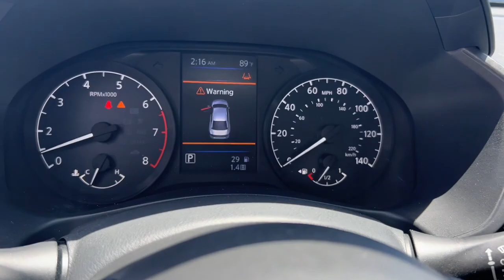2021 Nissan Altima Miami Shores, Aventura, Miami Beach, Miami Lakes, Miami, FL P3750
Gun Metallic Used 2021 Nissan Altima available in Miami Shores, Florida at Tropical Chevrolet. Servicing the Aventura, Miami Beach, Miami Lakes, Miami, FL area.

#{MAKE}
#{MODEL}
2021 Nissan Altima 2.5 S - Stock#: P3750 - VIN#: 1N4BL4BV2MN366556

Tropical Chevrolet
8880 Biscayne Blvd

2021 Nissan Altima 2.5 S GUARANTEED FINANCE APPROVAL FOR EVERYONE..., TROPICAL CHEVROLET SUPERCENTER. , LOWEST PRICE ON ANY NEW CHEVROLET...GUARANTEED. , USED CAR SUPERCENTER ON FLAGLER AND 57 AV. , USED CAR LUXURY CENTER ON 8 STREET. Recent Arrival! Priced below KBB Fair Purchase Price! Odometer is 7361 miles below market average! 28/39 City/Highway MPGbrAwards:br * JD Power Initial Quality Study (IQS)